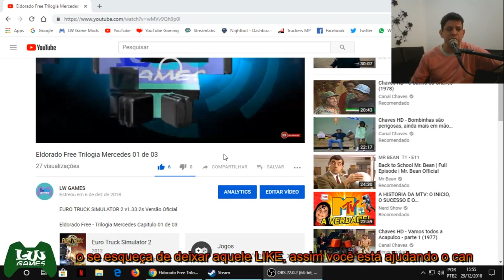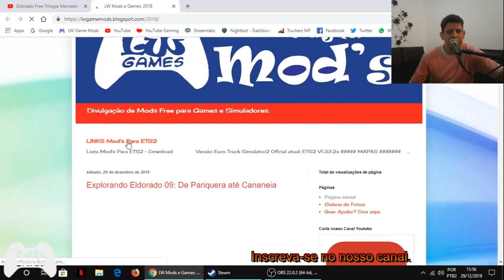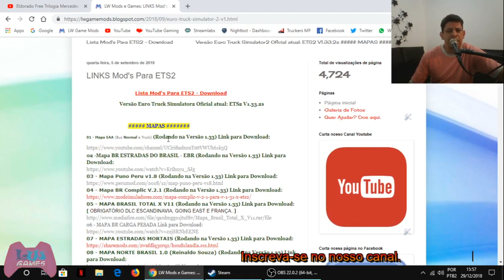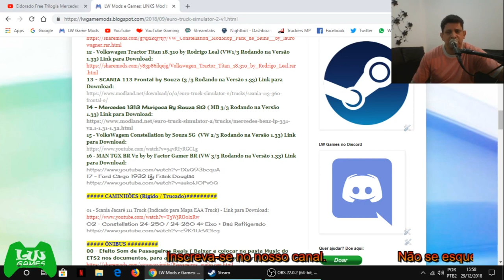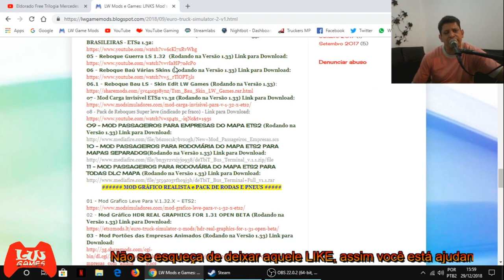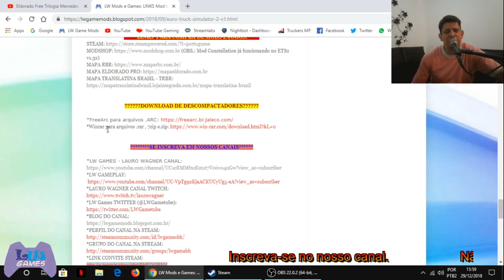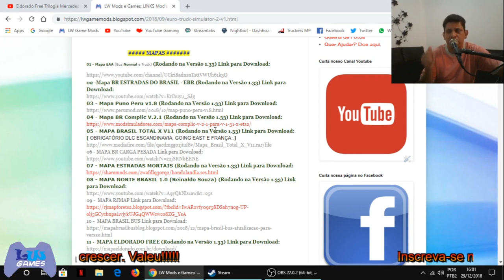EXPLICANDO SOBRE OS LINKS PARA DOWNLOADS DOS MOD'S NO BLOG DO CANAL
EURO TRUCK SIMULATOR 2 v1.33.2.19s Versão Oficial

SISTEMA OPERACIONAL: Windows 10 Home Single Language 64bits
PROCESSADOR: Intel Core I3-2328M (2.2 GHZ, 3mb L3 cache)
PLACA DE VIDEO: Intel HD Graphics 3000, up to 802 mb Dynamic Video Memory
TELA MONITOR: 15,6" HD Led LCD
HD: 500 GB HDD
MEMORIA RAM: 6 GB DDR3 Memory
DRIVE DVD: DVD Super Multi DL drive
PLACA WIFI: 802.11 b/g/n
BATERIA: 6-cell Li-ion Battery